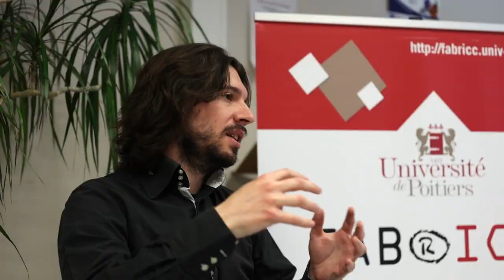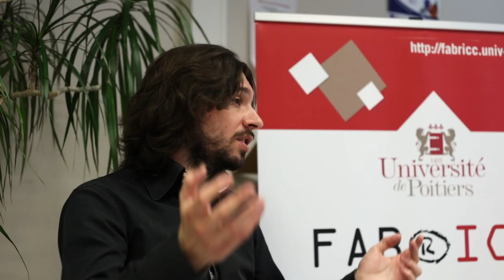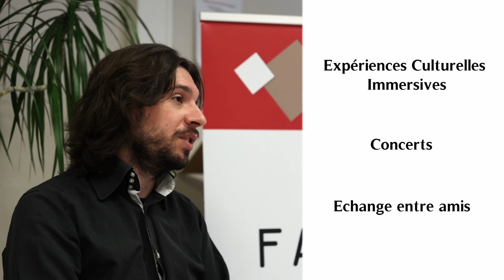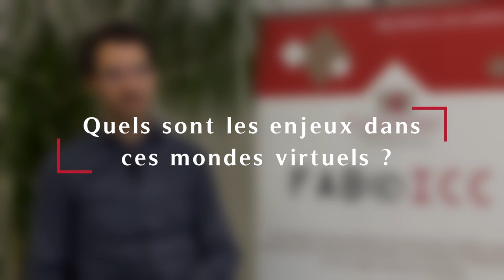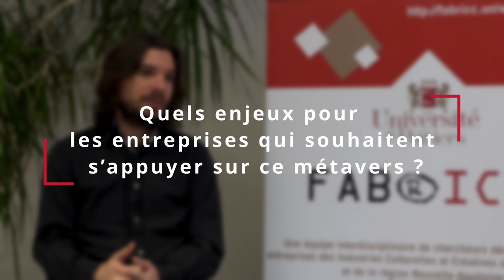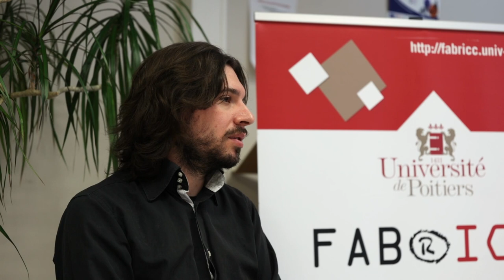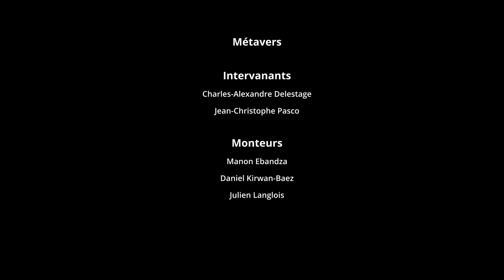Le Métavers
Le métavers est de plus en plus présent dans les médias. On ne compte plus le nombre d'acteurs qui se penchent sur cette nouvelle manière de penser cette nouvelle technologie. Les ICC s'intéressent bien entendu au métavers, qui promet de nouvelles modalités pour proposer des expériences et du contenu au spectateur/acteur de contenu culturel. Cette vidéo est un premier regard sur ce qu'est le métavers, et se penche sur ses possibilités, mais aussi sur les enjeux juridiques qu'il soulève.